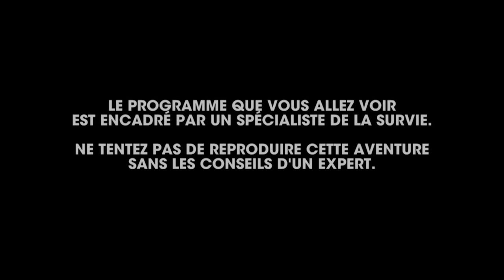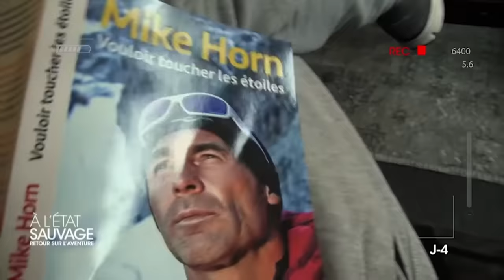Michaël Youn déterminé à suivre Mike Horn dans le désert en Namibie - A l'état sauvage EP1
Pour la première fois de leur vie, ils vont vivre une expérience totalement inédite et particulièrement difficile : le temps de quelques jours, un artiste célèbre va expérimenter le quotidien hors norme et inconfortable du plus grand explorateur au monde, Mike Horn.Ils vont se confronter à l'hostilité de la nature avec le minimum nécessaire pour survivre.

Pendant six jours et cinq nuits, l'aventurier-explorateur Mike Horn emmène le comédien Michaël Youn dans le désert namibien, l'un des plus arides au monde. Ils vont parcourir 150 kilomètres à pied pour atteindre la côte des Squelettes avec le minimum nécessaire pour survivre. Grâce aux techniques de Mike Horn, le duo va chasser, pêcher, s'abriter pour dormir... Après leur rencontre dans la plaine rocailleuse, les deux hommes marchent sous un soleil de plomb pour atteindre des crêtes et repérer leur route. La fatigue se fait sentir après une première nuit sous la pluie.